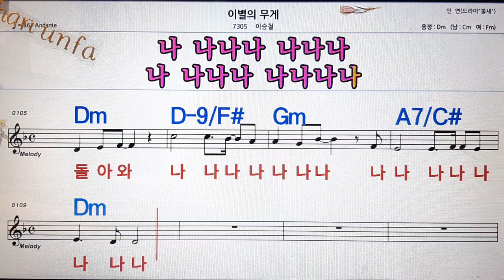이별의 무게/이승철💋노래방, 통기타 , 코드 큰악보, 가라오케, 반주💖Karaoke, Sheet Music, Chord, MR